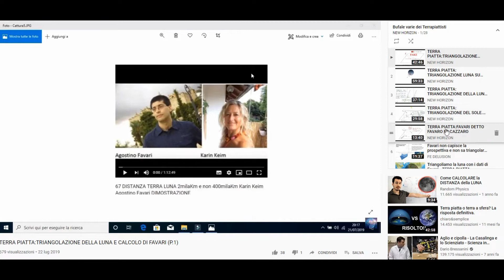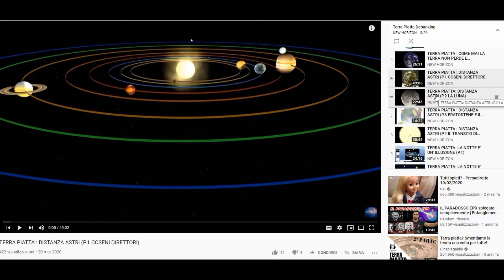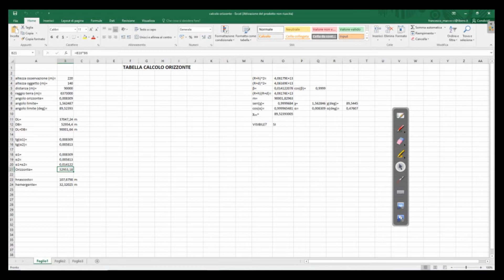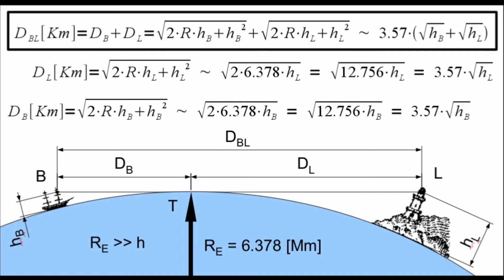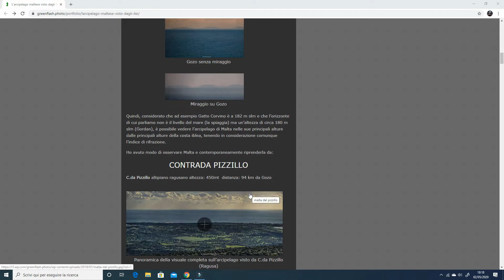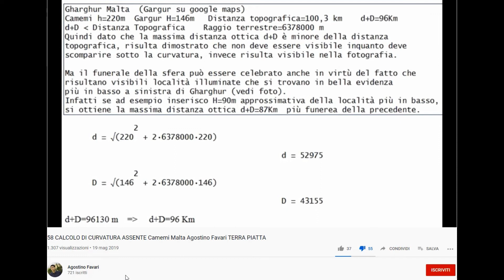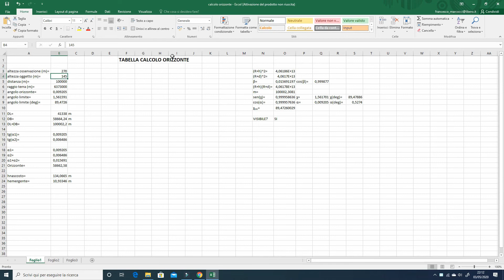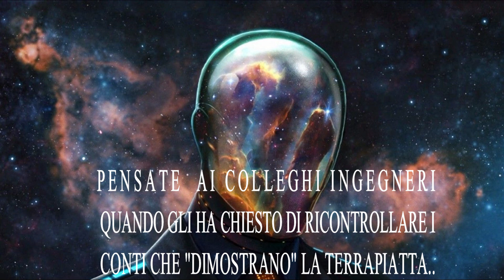VEDERE MALTA DA CAMEMI (RG) DIMOSTRA VERAMENTE CHE LA TERRA E' PIATTA? (RISPOSTA A FAVARI)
Con questo video rispondo all' Ing. Favari che nelle sue "conferenze" sulla Terra Piatta e nei suoi video continua ad insistere che ha dimostrato che la Terra Piatta e che non c'è curvatura. In realtà ha dimostrato una "beata...m...chia"🤣🤣🤣🤣🤣🤣